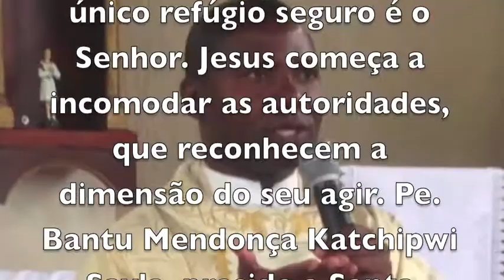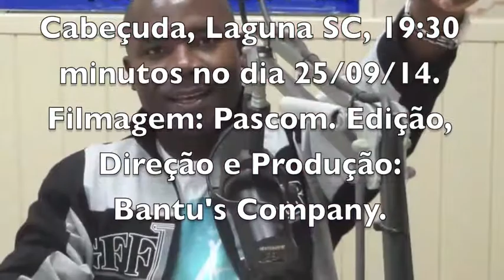QUEM É ESTE HOMEM? - VARGINHA / CABEÇUDA